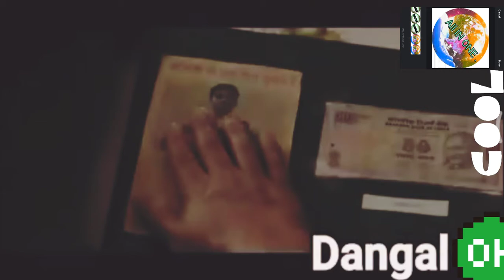टॉप मूवी मोटिवेशनल रिलैक्सिंग MovieAndFunny ComedyVideos AllInOne Music& song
टॉप मूवी मोटिवेशनल रिलैक्सिंग